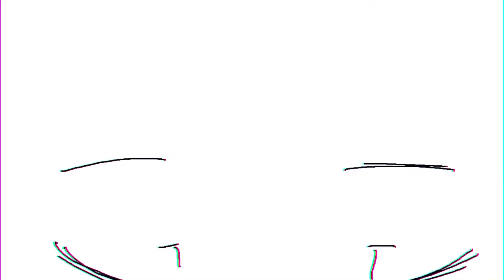ヨルシカ - 言って。『Drum Cover』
Say it! Heyy its been a minute but we are back! Sorry about the camera! I didn't realise it was not in focus until near the end but please enjoy!

If you have any song suggestions or what kind of videos you'd like to see in the future, please comment them below!

Follow me on Instrgram!